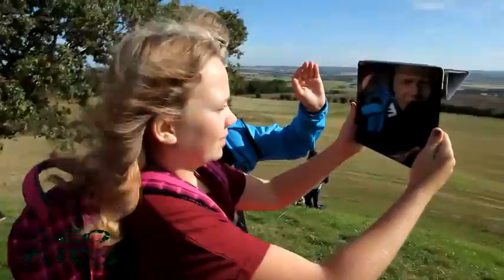SF-5A-16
Sydskolen afd. Fårevejle - 5A